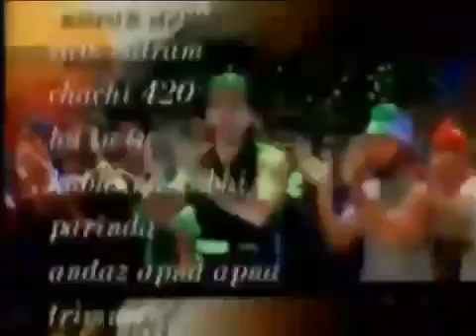Mukhtar Shah Biopic *Singing carrier of Mukhtar Shah Voice Of Mukesh